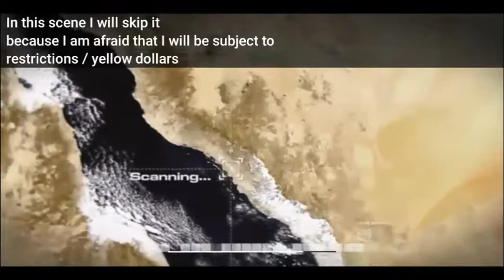Pembebasan Nikolai | Call of Duty 4: Modern Warfare Indonesia [PART 2]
Sorry if the gameplay has a little fps drop because before I forgot to adjust the graphics.

•NOTE:
On this channel, besides the gameplay content, I also share backsounds with those of you that are copyright-free (and of course the music video I uploaded on this channel is also a form of experimentation whether the song used in this video is copyright or not).  So, if I don't delete the music video uploaded on this channel, it means that the music is not copyrighted. You can also ask in the comments whether the uploaded song is copyright or not.